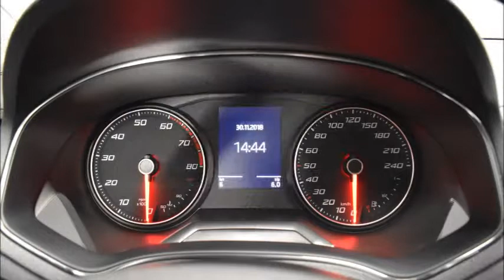Seat Ibiza 1.0 TSI DSG FR Media-System Plus N von autoWORLD by RRG Deutschland GmbH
Seat Ibiza 1.0 TSI DSG FR Media-System Plus Navi von autoWORLD by RRG Deutschland GmbH mit 1.550km weitere Informationen und Fahrzeuge